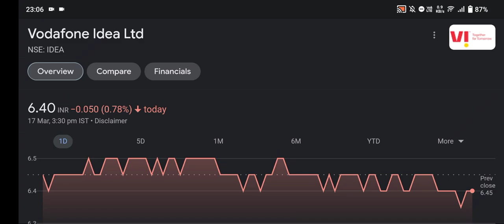vodafone idea share latest news | vodafone idea share news today | vodafone idea share target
I am not sebi ragistered.